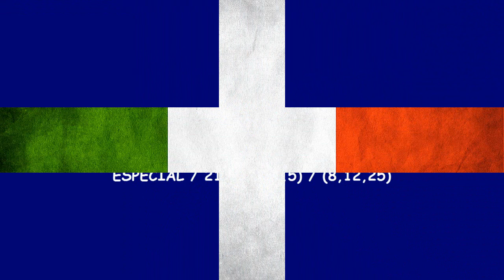ROBERTO BAGGIO (Classic Italy)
ROBERTO BAGGIO(Editor Interno) - Pro Evolution Soccer pes2013 ( PS3 / XBOX360 / PC )